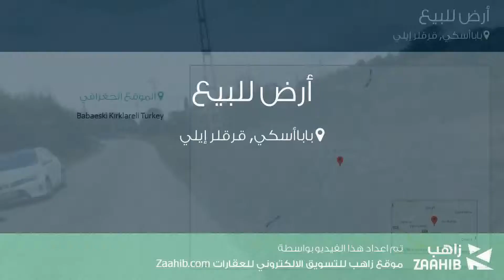أرض للبيع في شارع Karabayır Köyü İç Yolu, باباأسكي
تفاصيل العرض:-

رقم: 4649482

ميزات:-